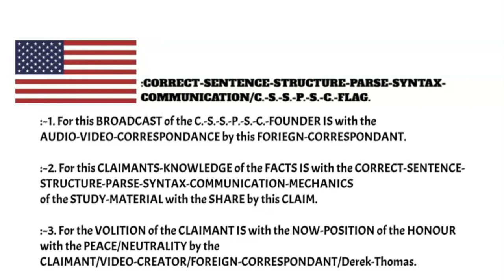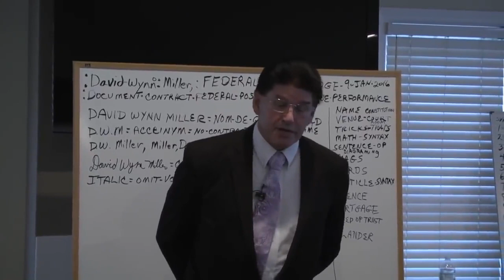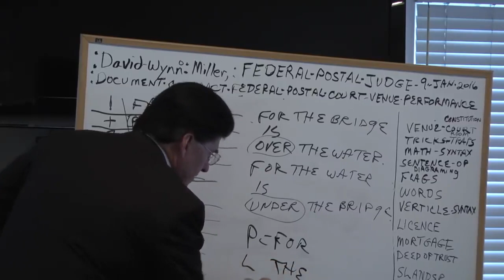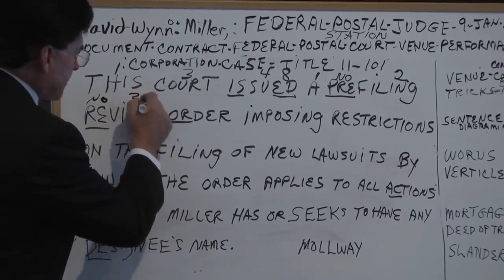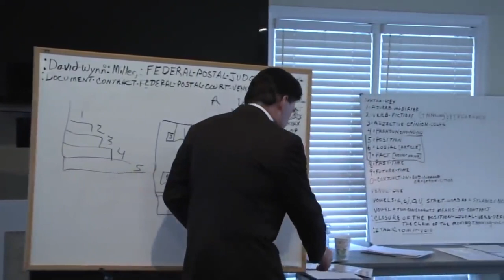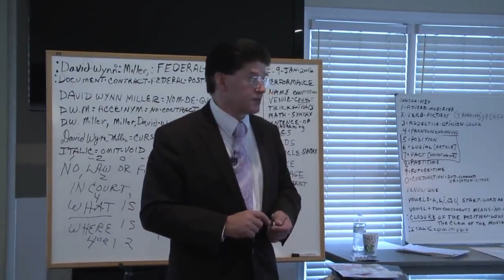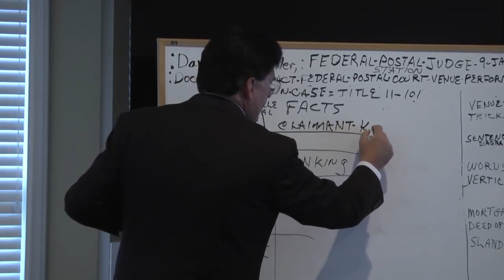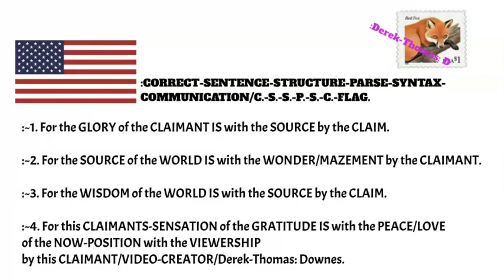Best of David Wynn Miller. :COMPILATION of the CLOSURE. (This is your Life)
[ This is a compilation of closures, from David Wynn Miller.
These closures are taken from 3 separate seminars, over a span of many years.

Australia.
Indiana USA 2012
North Carolina USA 2016 (Huntersville)

Syntax Key
1 = Adverb
2 = Verb
3 = Adjective
4 = Pronoun
5 = Position
6 = Lodial
7 = Fact
8 = Past
9 = Future

In 1988, David Wynn Miller broke the mathematical interface on all 5000 languages.
Proven that all language is a linear equation in algebra.

1           Cause
2           Consequence
3           Possession
3           Possession
2           Consequence
1           Cause

All sentences we write must have a mathematical interface to them,
so they can be certified frontward and backward.

If sentences do not have a mathematical interface to them, it means the sentence has been modified.

Modification is Change, change is Perjury.

If you have any questions, Or you would like to receive coaching in the
Correct Sentence Structure Parse Syntax construct,

Content Contributions..., Silver to help jump ship!!!

:Peace & Love.
:Derek-Thomas.